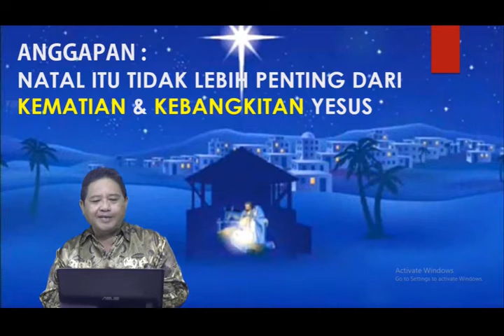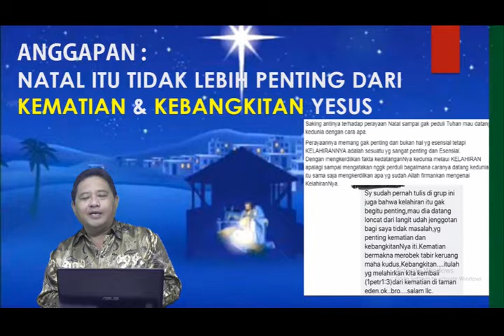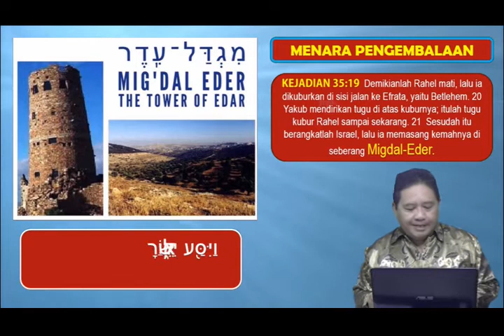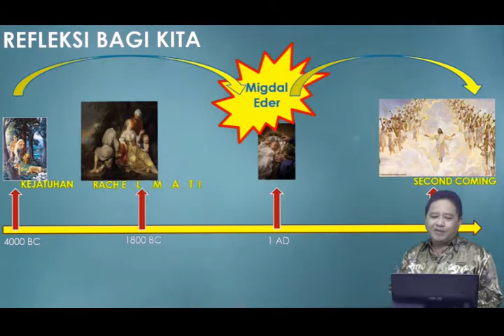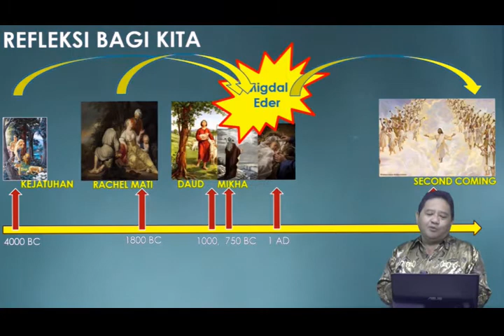136A RANCANGAN ILAHI DI MIGDAL EDER